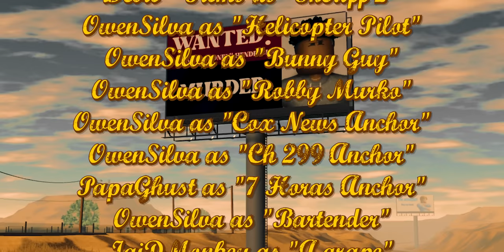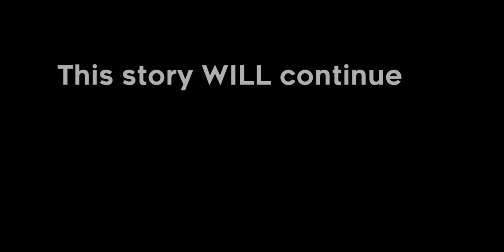LAY LOW | A Roblox Gang Movie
After the events of 'PARANOIA' Boney is now the most wanted man in the country and he will do whatever it takes to escape the law.

This video was not filmed on a playable game. It is a custom built map I made specifically for this video.

Thumbnail made by Nalzio